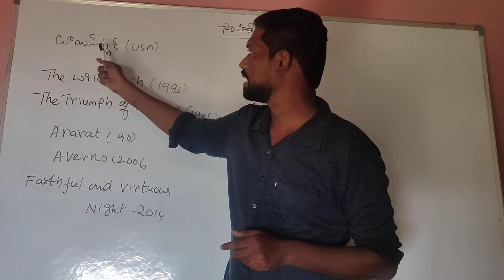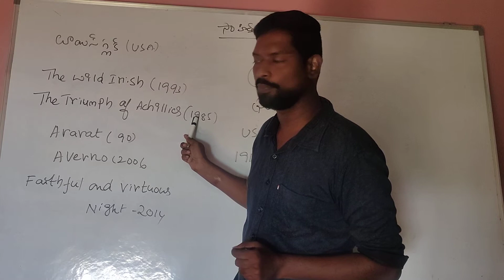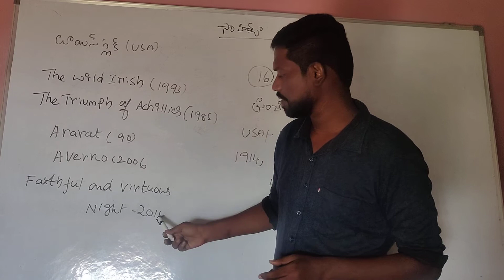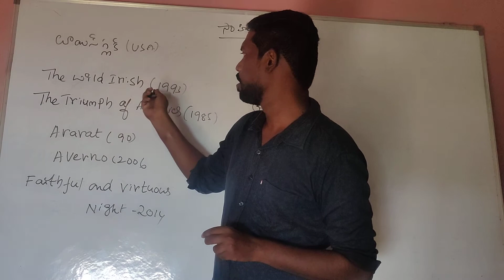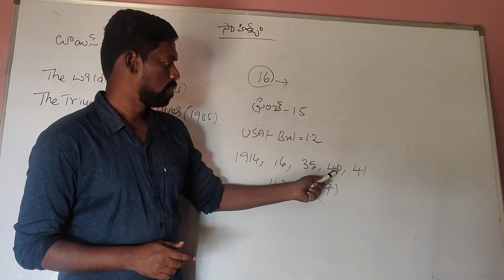October 18, 2020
సాహిత్య రంగంలో నోబెల్ 2020 విశేషాలు by dolanagaraju sir